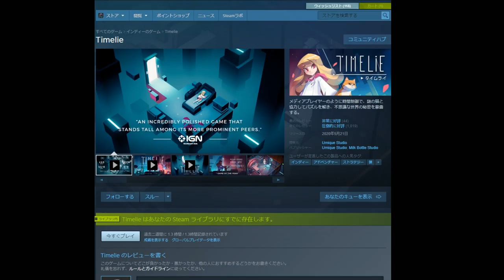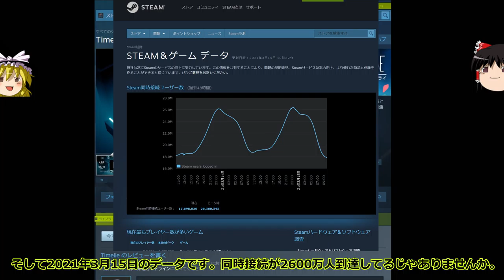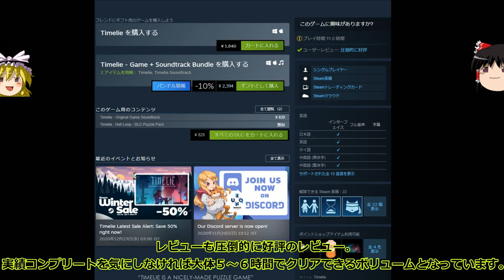安価で面白いゲームを紹介！今回は【タイムライ】時間を操作しながらネコちゃんと一緒にパズルを解いていくゲーム。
セールで５０％オフになったことが過去にあったみたいです。セールを待ってみてもいいかもですね！

関連動画
実況動画